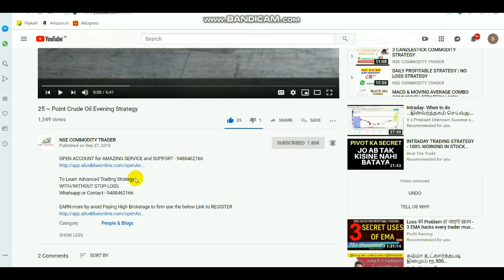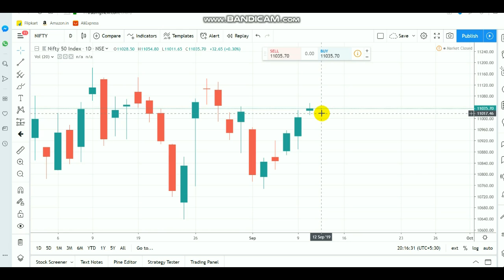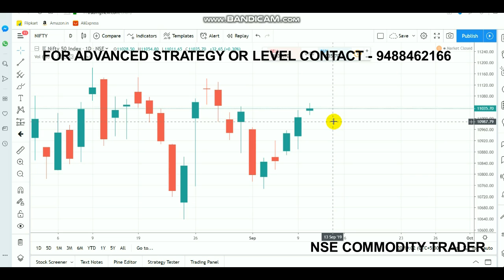Nifty Trade Setup | Equity Doji | Intraday Breakout Ranges 12-09-2019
Open account Click LINK - 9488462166